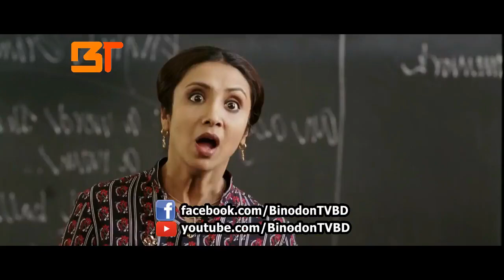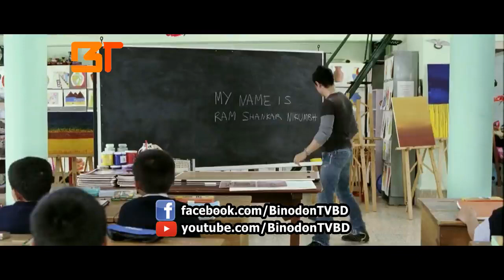Eid Natok 2017 | Funny Video |Funny Bangla Dubbing |Funny Video Ep 01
Eid Natok 2017 | Funny Video  |Funny Bangla Dubbing   | New Bangla Funny Dubbing 2017| |Funny Video Ep 01|